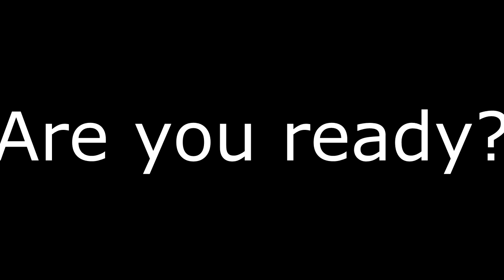Best Dance Move for Beginners!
this is purely for comedy and not real in any way